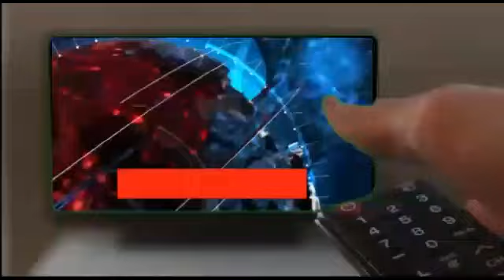Telangana laid a trap and caught red- handed a Revenue Inspector from Shaikpet who demanded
Trap: Sleuths of Anti Corruption Bureau- Telangana laid a trap and caught red- handed a Revenue Inspector from Shaikpet who demanded and accepted bribe of Rs 15 lakh from a land owner.